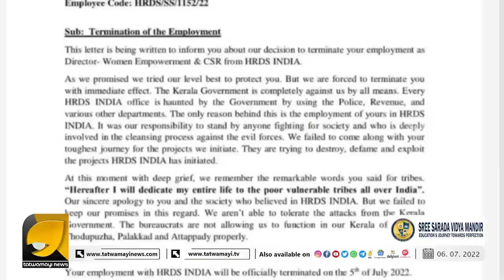ഓഫീസുകൾ റെയ്‌ഡ്‌ ചെയ്യുന്നു ജീവനക്കാർ ചോദ്യം ചെയ്യപ്പെടുന്നു വിടാതെ വേട്ടയാടി പോലീസ് I HRDS INDIA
ശിവശങ്കരനെ തിരിച്ചെടുക്കാം സ്വപ്ന ഒരിടത്തും ജോലിചെയ്യാൻ പാടില്ല പകയൊടുങ്ങാതെ പിണറായി ?